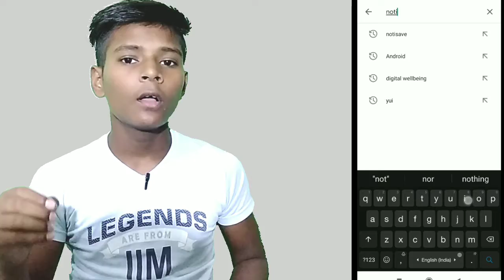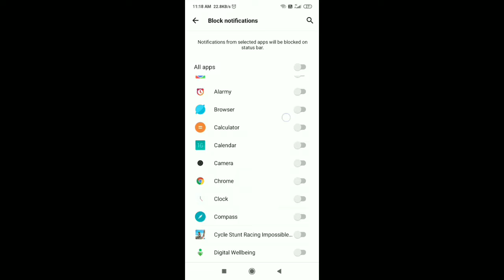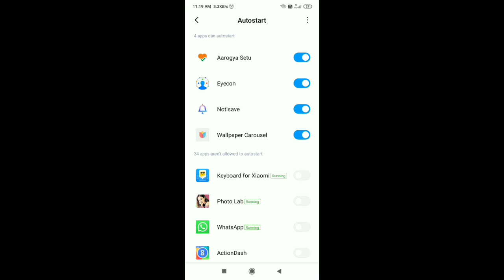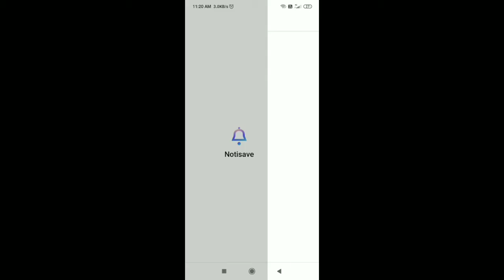How to read what's app delete chat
Hi
   I am suraj and you watching technology-x

About this video :- In this video I will show you how to record and read what's app delete chat so you do it essays in this video s

so
   I hope ye video aapko pasand aayage

video pasand aaye gi like

soooooo...
.Thanks by
channel host
suraj